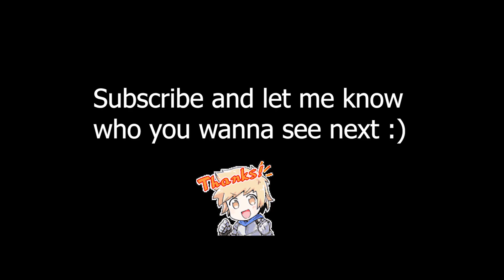Water Juliet GBF Animation Showcase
A showcase of SSR water Juliet animation. The video shows her startup, skill, triple attack, charge attack animation, death, near-death, and win pose.

Beautiful. I love what they did to her. They didn't make her more combative look and I think that's perfect for her. My selfish wish is for a duo version with Romeo.